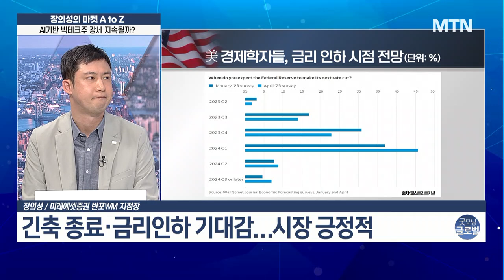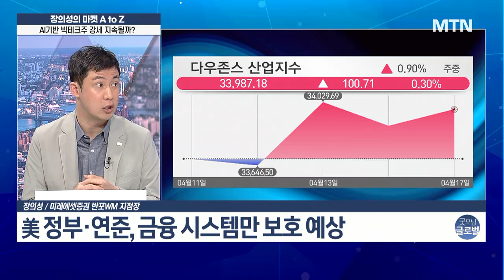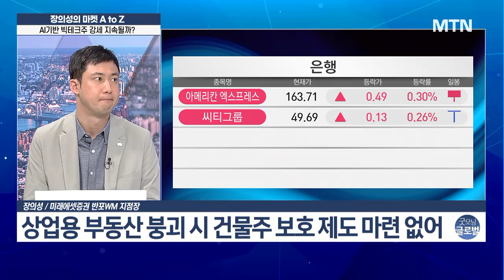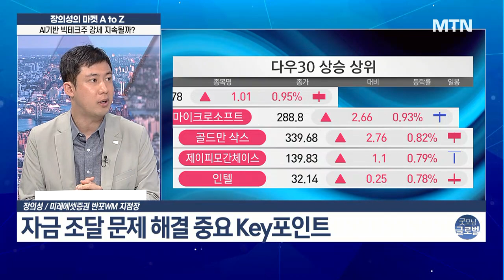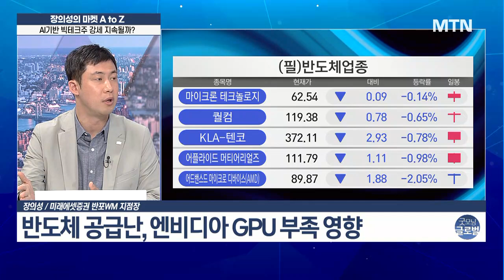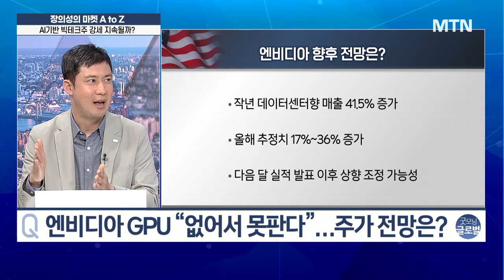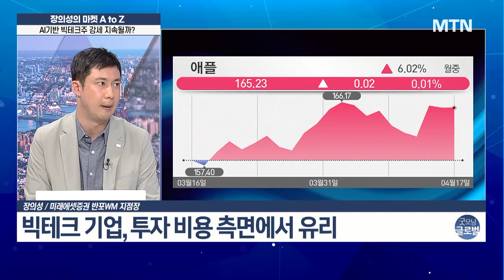[장의성의 마켓 A to Z] 빅테크주, 선수로 뛰고 있다! 주가 흐름 지속될까? / 머니투데이방송 (증시, 증권)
04/18 굿모닝 6:00 글로벌

▶ 걱정의 벽 타고 상승하는 증시, 돌파구는?
- 한달 넘긴 美 은행권 불안 진정…“아직 끝나지 않았다”
- 은행권 불안 이어 美 상업용 부동산에 ‘경고등’
- 긴축 종료·금리인하 기대감…시장 긍정적
- 실적에 따라 종목별 차별화 장세 전망

 불붙은 AI개발 경쟁…투자 포인트는?
- 반도체, 공급 부족 현상 심각
- AI 개발 위한 컴퓨팅 인프라 숏티지 확산
- 반도체 공급난, 엔비디아 GPU 부족 영향
- 클라우드 사업자, 데이터센터 GPU 충족까지 2~3개월 소요

판 커지는 빅테크 생성AI 전쟁…전략은?
- 빅테크 기업, 투자 비용 측면에서 유리
- 애플, 구글 등 수수료 공유…성장 가능성↑
- 중소형 업체, AI 운영 비용 부담
- 빅테크 최선호주 ‘마이크로소프트’